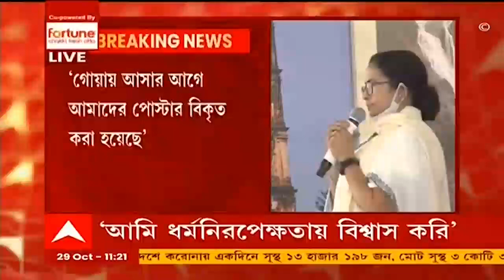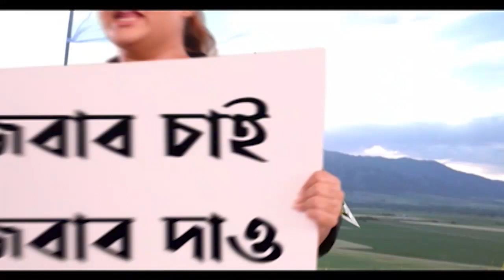Mamata Goa: সাইনবোর্ড হওয়ার জন্য গোয়ায় আসিনি: মমতা| Bangla News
আজ গোয়ায় মুখ্যমন্ত্রী মমতা বন্দ্যোপাধ্যায় (Mamata Banerjee) বলেন, "গোয়াতে নতুন সকাল আনতে হবে। আমি ধর্মনিরপেক্ষতায় বিশ্বাস করি, অভিন্ন ভারতে বিশ্বাস করি। আমিও গোয়ার সন্তান। আমাকে বিমানবন্দরে কালো পতাকা দেখানো হয়েছে। আমি নমস্তে বলেছি। তৃণমূল কখনও আপস করে না। আমাদের পার্টি বিক্রি হওয়ার নয়। সাইনবোর্ড হওয়ার জন্য আমি গোয়ায় আসিনি। আমরা ভবিষ্যতে মহিলা সংরক্ষণ ও তারুণ্যে গুরুত্ব দেব।  আমরা নতুন একটি প্রকল্প শুরু করেছি, যার নাম লক্ষ্মীর ভাণ্ডার। সব মহিলাকে ৫০০ টাকা করে দেওয়া হয়। শুধুমাত্র তাঁদের আত্মসম্মানের জন্য এটা করা হয়েছে।"